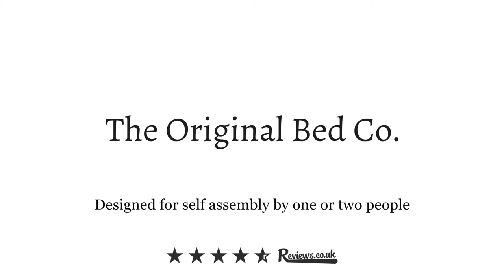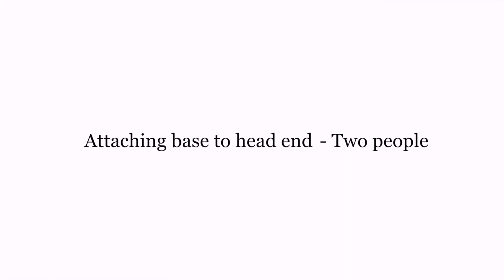How to assemble an Original Bed Company iron bed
We take you through the process of assembling an iron bed or metal bed frame by The Original Bed Company. Our iron beds are strong, sturdy and durable and come with a 5 year warranty as standard.